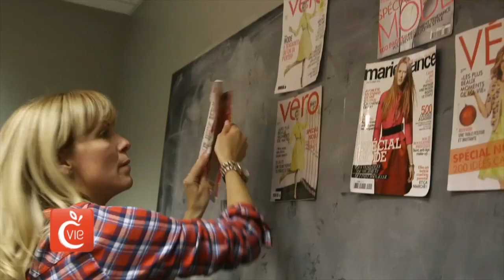Bienvenue aux hommes avec Véronique Cloutier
On l'aime, on l'adore, on voudrait tous en avoir une petite partie. Véronique Cloutier est l'animatrice no 1 au Québec. La femme, encore trentenaire, a tellement de succès qu'elle est devenue une marque de commerce. Voici une capsule spéciale Bienvenue aux Hommes avec Véro... inc.